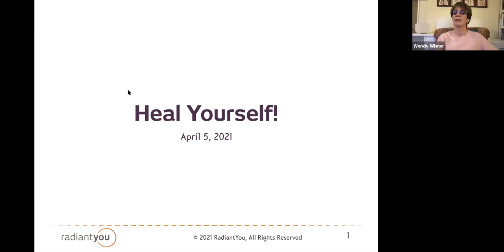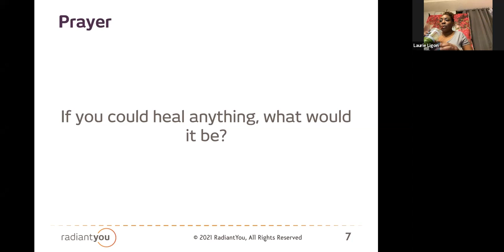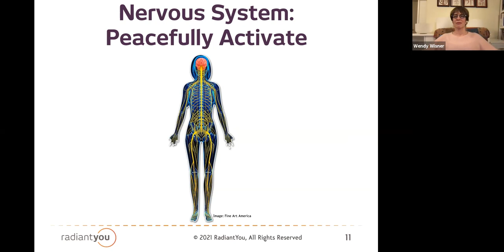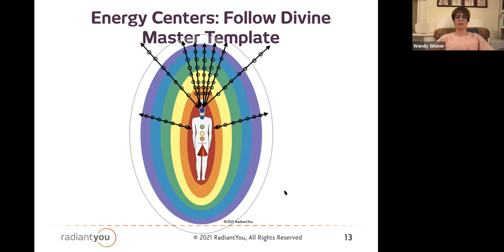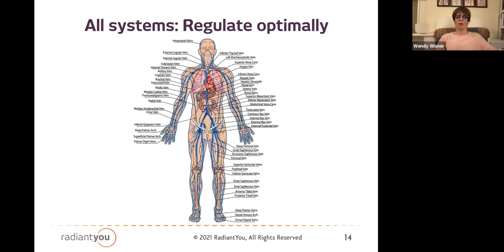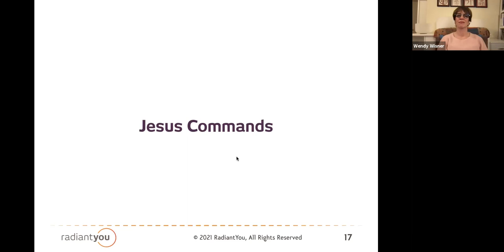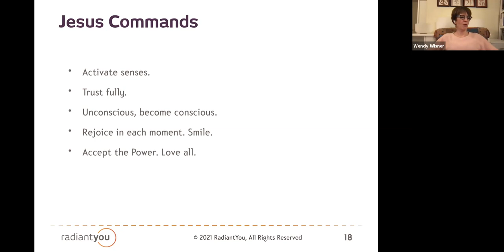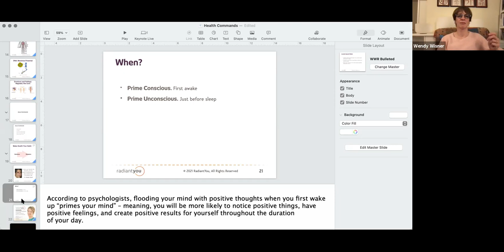Heal Yourself, presented by Wendy Wisner on April 5, 2021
Your words are your most powerful tools in healing. Are you “speaking” health or illness to yourself? Learn key messages to strengthen your physical and mental health. Wendy will infuse Intuitive Energy Healing into you throughout your experience.

Tonight is for you, whether you struggle with anxiety, worthiness or COVID malaise. Kick-start a new healthier you. The Commands for Health came to Wendy in two meditative downloads, one from Melchizedek and the other from Jesus. Two incarnations, some say from the same being.

Commands for Health:

+ Strengthen your physical body
+ Promote anti-aging
+ Clear and recharge your energy field
+ Dissolve stress

Handouts of the Commands for Health for all attendees.

BIOGRAPHY
Freedom. Transformation. Conscious Fulfillment.

Realize your radiant you. Healthy. Happy. Insightful. Spiritually awakened. Wendy Wisner helps you take back your power to heal your life-force, health, and relationships. She is a gifted healer, empath, and psychic intuitive with a warm, loving manner.

Wendy sees, feels, and senses your energy and the underlying meanings to help you heal root causes of unconscious trauma. Channeled Divine energy clears destructive beliefs and emotional wounds at a cellular level.
Intuitive Energy Healing impacts your body, mind, emotions, and spirit. Your session may also include aspects of Reiki, Past Life Regression, Mediumship Reading, Energy Clearing, Sound Therapy, Crystal Healing, and Access Consciousness Bars. Evidence-based, spiritual coaching gives you tools to consciously choose your life, happier, with more fulfillment.

Wendy is the Director of Radiant You’s CAM for Recovery. She is an Intuitive Energy Healer, Usui Reiki Master Teacher, Lasseter Lundy Institute faculty, and Senior Minister of Rays of Healing Church. She serves an international clientele. Since 1998.

Working with Wendy, you will restore your belief that, “I’ve got this.” and on Facebook (Radiant You Healing).

Hosted by Alice "Alicja" Jones, Senior Minister of Rays of Healing Church, VA branch. for more details.